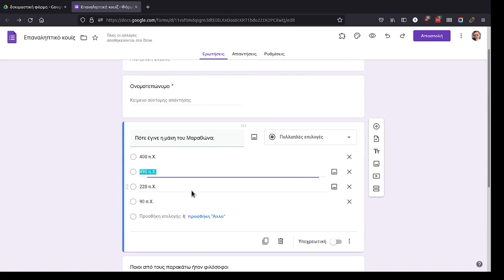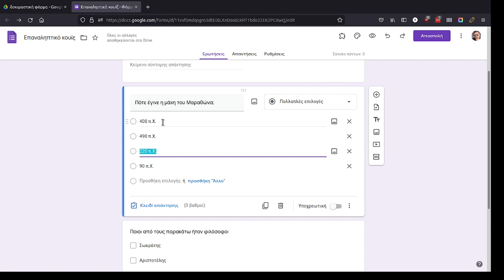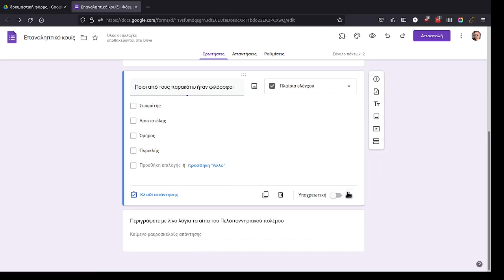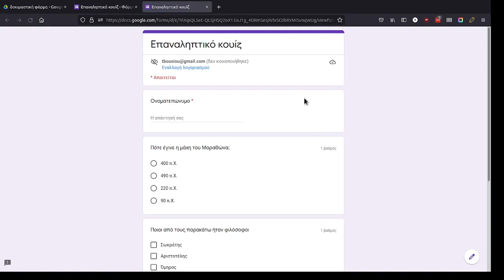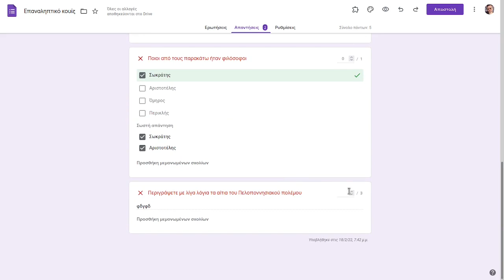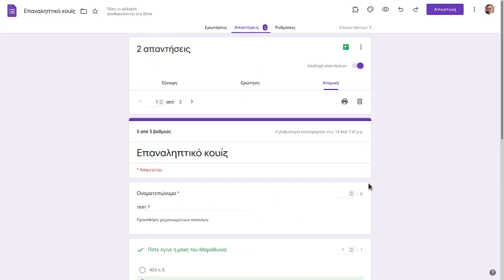Δημιουργήστε κουίζ με το Google Forms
Μπορείτε με το Google Forms να φτιάξετε κουίζ και να συλλέξετε αυτόματα τη βαθμολογία.

Δείτε εδώ πως μπορείτε να δημιουργήσετε μια φόρμα google